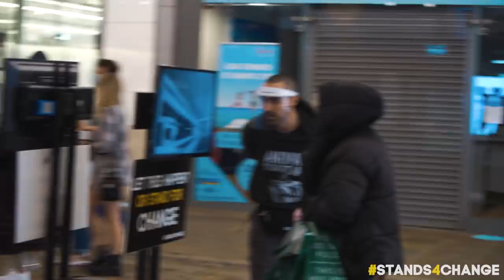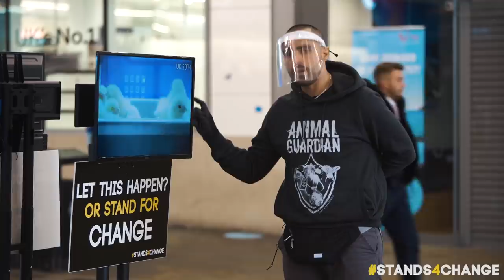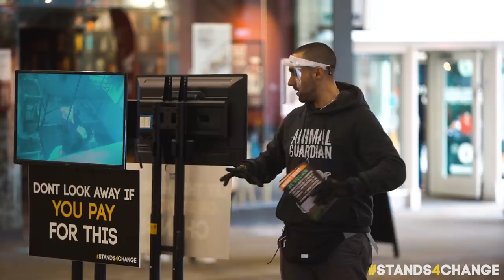Stubborn teen is cold as ice